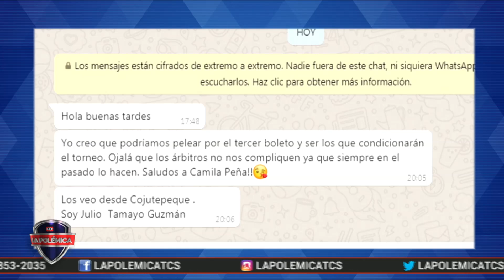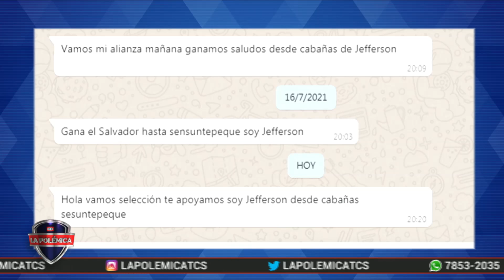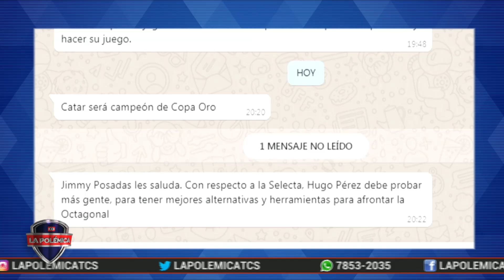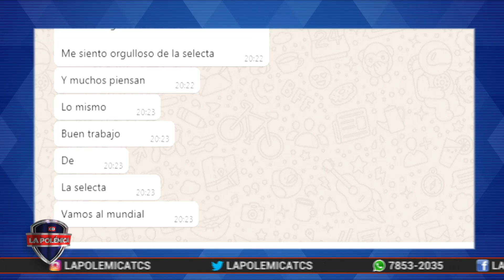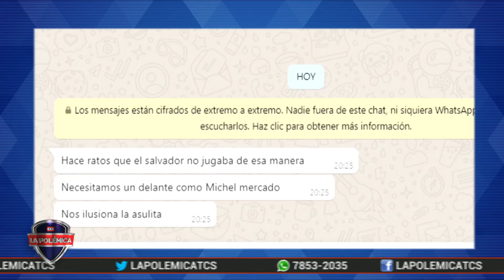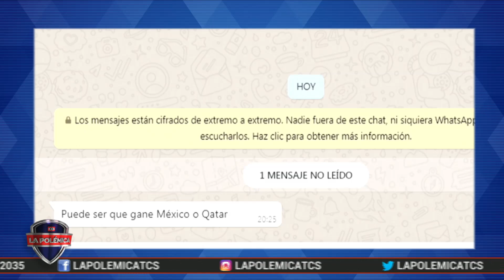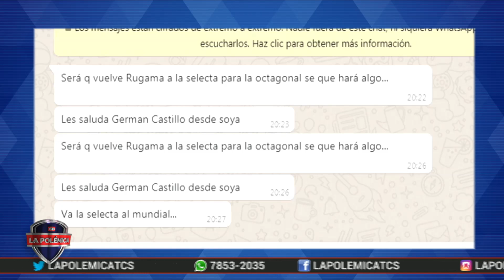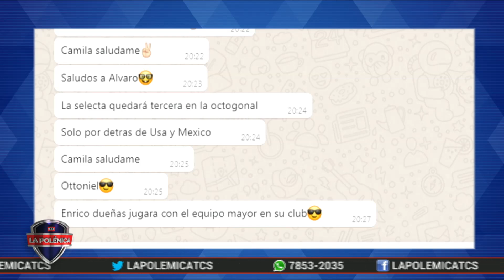WhatsApp en La Polémica TCS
Abrimos el espacio para que nuestros televidentes opinen sobre La Selecta que verá actividad en la Octagonal.